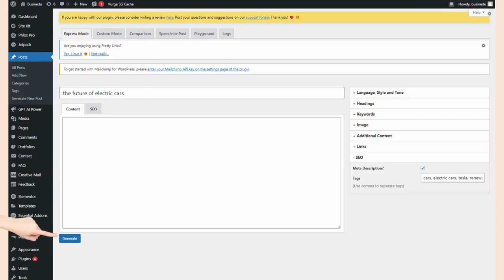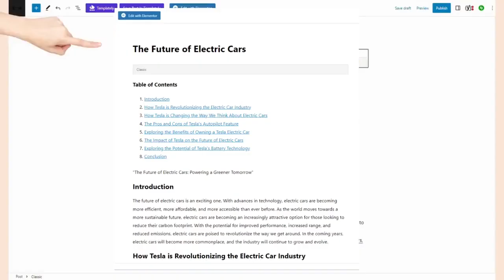The best AI plugin for Wordpress? AI Power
Unlock the Power of AI with AI Power: The Ultimate AI Plugin Bundle for WordPress

Discover the limitless potential of AI with AI Power, the ultimate AI plugin bundle for WordPress.

This leading open-source solution offers a comprehensive package with a multitude of useful options. Create a chatbot, generate customizable content, captivating images, and interactive forms using cutting-edge features like Content Writer, Auto Content Writer, and Image Generator (DALL-E and Stable Diffusion). With seamless WooCommerce integration, AI training, and SEO optimization, your website will reach new heights. Supporting 40 languages, AI Power seamlessly integrates with OpenAI, SEO Tools, Image Libraries, and Vector Databases, offering a truly versatile solution.

The plugin is conveniently integrated into Posts and features a Playground for easy testing. Train your chatbot using your own content and products, and unlock the power of Express Mode for efficient content generation. Experience the convenience of the Bulk Editor tool to effortlessly generate large amounts of content.

Embrace the power of AI, elevate your website content, and captivate your audience with AI Power.